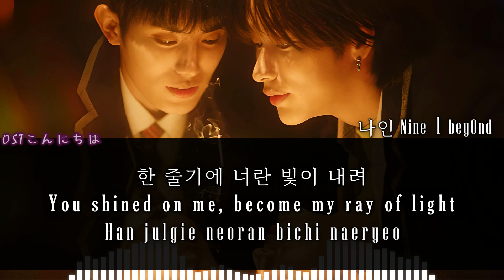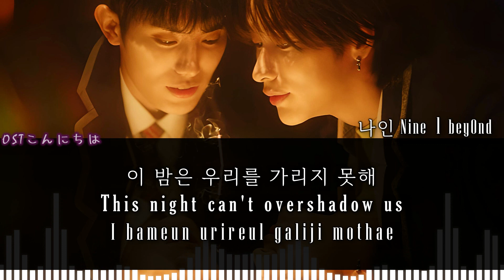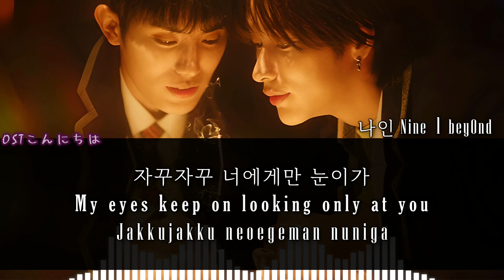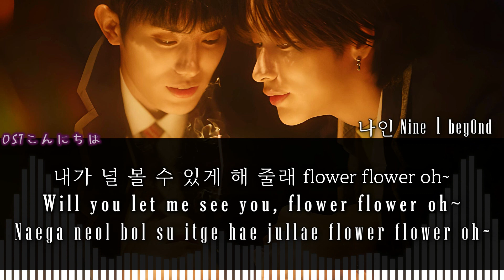나인 Nine『 beyOnd 』(be #6)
ALL RIGHTS ADMINISTERED by Genie Music on behalf of 주식회사 에잇디엔터테인먼트
⚠️ I PROMOTE ONLY the ARTIST and SONG on my VIDEOS.